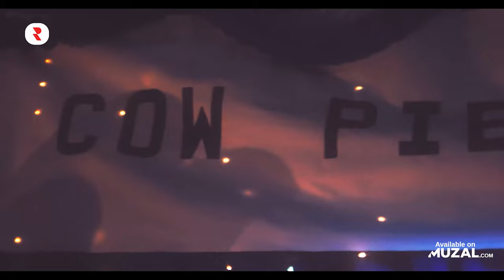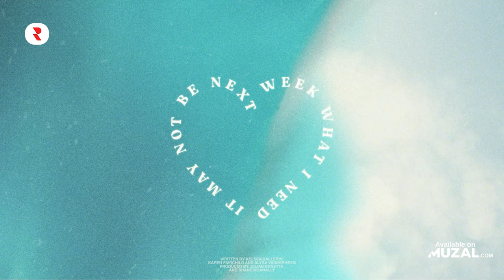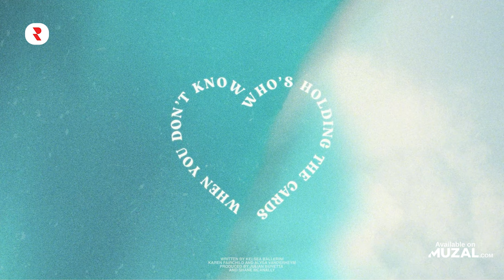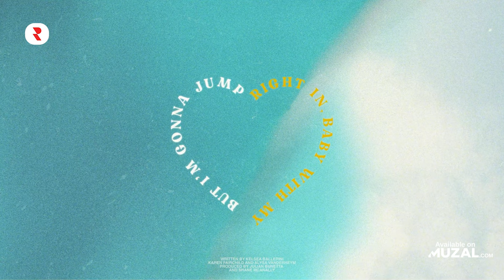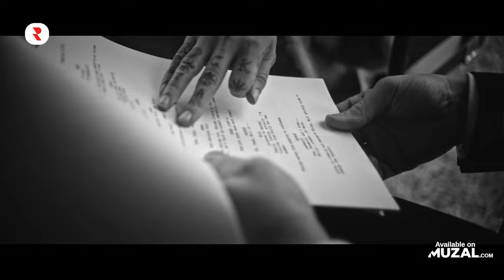Best Female Country Songs 2022 🎵 Woman Country Music Playlist 2022 🎵 Girl Country Songs 2022 Mix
Tracklist:

00:00 - Hailey Whitters - Everything She Ain't
02:09 - Lainey Wilson - Heart Like A Truck
04:57 - Kylie Morgan - If He Wanted To He Would
07:43 - Ashley Cooke - Back In The Saddle
10:35 - Alexandra Kay - That's What Love Is
14:10 - Kelsea Ballerini - HEARTFIRST
17:15 - Priscilla Block - My Bar
20:21 - Lainey Wilson - Watermelon Moonshine
23:42 - Gabby Barrett - Pick Me Up
26:24 - Miranda Lambert - Actin' Up
29:36 - Morgan Wade - Run